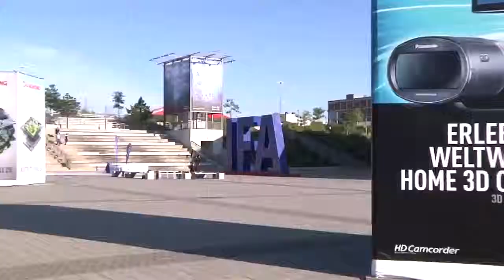Yamaha PianoCraft MCR-550 (IFA 2010)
Pour célébrer les 10 ans de PianoCraft, la ligne de chaînes Haute Fidélité tout intégré de Yamaha, la marque japonaise lance la MCR-550, une chaîne complète dont la finition est à la hauteur du savoir faire de Yamaha (notamment dans les laques piano).